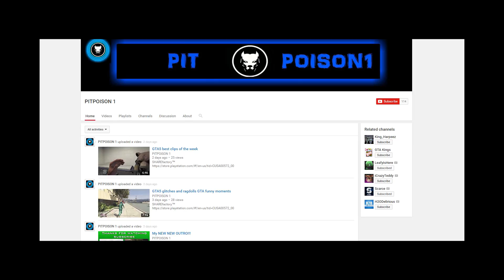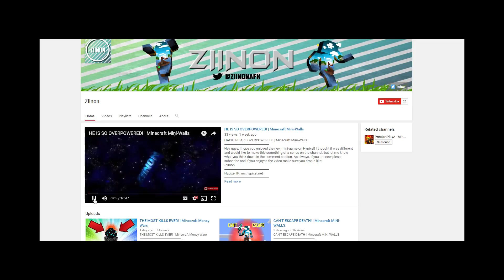Grow Your YouTube Channel FAST! - Shoutout Series #5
Shoutout SUNDAY!

Make sure to follow these rules to be entered for next weeks shoutout sunday!

2) Leave a like on this video
3) Comment saying SHOUTOUT!

Thats it..!